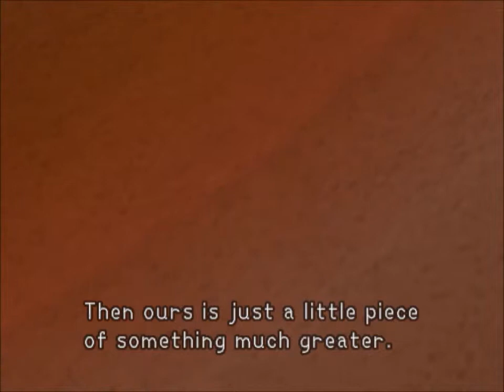KH1 Cutscenes Part 18 - Paopu Fruit (English)